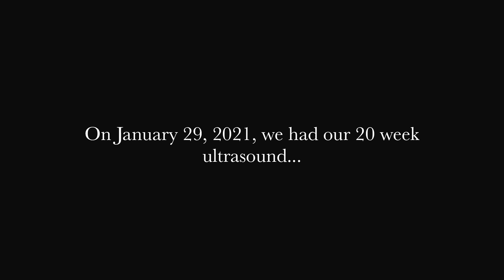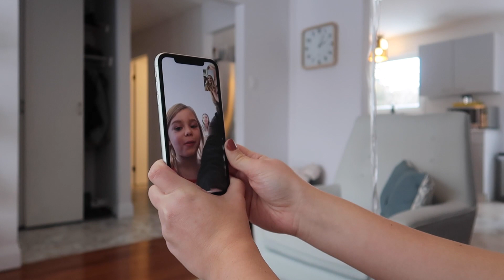OUR OFFICIAL GENDER REVEAL! | The Moore's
The wait is finally over - we're excited to share the official gender reveal of Baby Moore with you guys!